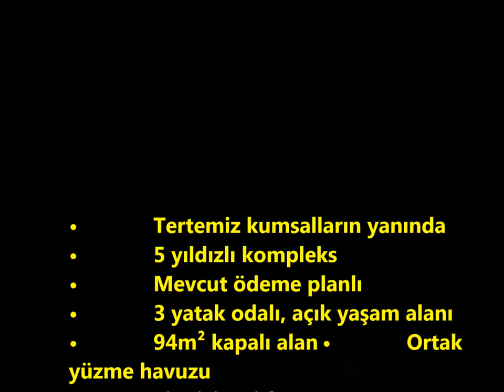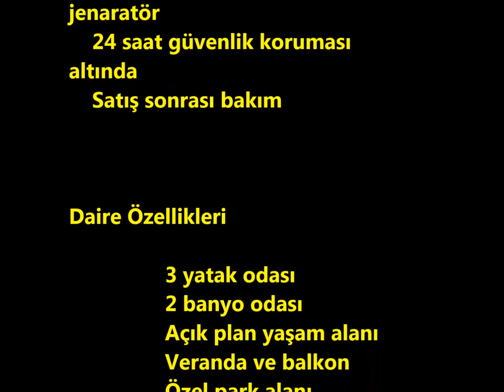hp1200 DENİZ KENARI, 3 YATAK ODALI,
115,000£’DEN BAŞLAYAN FİYATLARLA (+KDV)
• Tertemiz kumsalların yanında
• 5 yıldızlı kompleks
• Mevcut ödeme planlı
• 3 yatak odalı, açık yaşam alanı
• 94m² kapalı alan • Ortak yüzme havuzu
• Site içi tesisler
• Kiraya vermeye yardım
• Kolaylıkla kiralanabilir
• 2 farklı tasarım seçeneği

Kıbrıs’ın en iyi bölgesinde eyr alan bu en üst kaliteli site trafikten uzak denize yürüyüş mesafesinde bulunan kumsalların yanına inşa edilmiştir.  Bu 5 yıldızlı sitenin çok uygun mevcut ödeme planları vardır. Sitede yüzme havuzu, spor salonu gibi Kuzey Kıbrıs'taki en iyi tesisler yer alır. Kuzey Kıbrıs’ın güney doğu sahillerinde yer alan bu site Mağusaya 20, Bafra’ya 15 dakikalık uzaklıkta yer alır. Ercan ve Larnaka hava alanlarına ulaşım kolaydır. Tatil evi ya da daimi yaşam için kullanılabilecekleri gibi yatırım amaçlı kiraya da verilebilirler.
RN: HP1200

Tesisler

    Bakımlı kumsal
    Dış alan yüzme havuzu
    Spor sahası
    Dış alan Jakuzi
    Mini golf
    Spor salonu & Sauna
    Çocuk oyun alanı
    Barbekü ve piknik alanları
    Kamu alanları için yedek jenaratör
    24 saat güvenlik koruması altında
    Satış sonrası bakım

Daire Özellikleri

   3 yatak odası
   2 banyo odası
   Açık plan yaşam alanı
   Veranda ve balkon
   Özel park alanı
• Bireysel park alanı
• 5 yıl yapı garntisi
• Elektrik, telefon, TV prizi
• Mimari tasarım
• Tam donanımlı yüksek kaliteli mutfak
• Sıhhi tesisat donanımı
• Basamaklarda ve teraslarda tırabzan
• Çoklu kilit sistemli ön kapı
• Çift camlı PVC pencereler
• Haneye ait güneş su ısıtıcı sistemi
• Ek Seçenekler
o Klima
o Beyaz eşyalar
o Kapalı teras
o Sinek teli
o Dolaplar
o Pergola